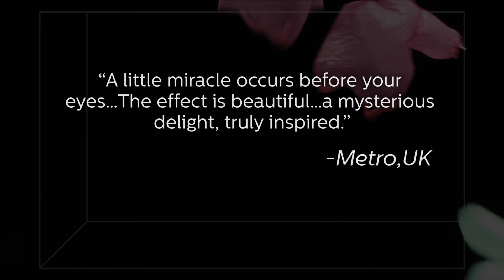UMS 14-15: Compagnie Non Nova: Prelude to the Afternoon of a Foehn | Feb 14-21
This 25-minute theatrical marvel uses a simple wind turbine to create a vortex in which plastic bag characters evolve, responding to the movement of the air. Originally commissioned by the Natural History Museum of Nantes, Prelude to the Afternoon of a Foehn (a pun that refers to a mountain wind) transforms simple plastic bags into charming, graceful characters. Manipulated by the flow of air, the plastic bags swirl and twirl to Claude Debussy’s most famous ballet work, Prelude to the Afternoon of a Faun. “A little miracle occurs before your eyes…The effect is beautiful…a mysterious delight, truly inspired.” (Metro, UK)

Michael Kondziolka- UMS Director of Programming
In his time with UMS, Michael Kondziolka has dramatically increased and re-imagined the artistic scope and capacity of this 131-year-old multi-disciplinary presenter. Classical music continues to play a critical role in the profile of UMS, and Kondziolka's role as producer of project-based work in this realm is of note: Shostakovich: The Man and His Age with the Borodin Quartet; William Bolcom's Song of Innocence and Experience (live concert and recording); Reopening concert series for Hill Auditorium (Ann Arbor); Celebrating St. Petersburg: 300 Years of Cultural Brilliance; and multiple multiday concert and educational residencies with the Cleveland Orchestra, Chicago Symphony, San Francisco Symphony , Detroit Symphony, New York Philharmonic, Leipzig Gewandhaus Orchestra, MET Opera Orchestra, and Orchestra of St. Luke's. He was graduated from St. Olaf College in Northfield, MN with degrees in clarinet performance and music history. He then graduated studies in clarinet performance at the University of Michigan.

Mary Roeder- Associate Manager of Community Engagement
Mary’s involvement in UMS includes traveling internationally to scout work, connect with artists, managers, and other arts organizations and festival programmers. She has an integral role in designing, implementing, and overseeing university and community engagement events and residency activities with UMS artists. Mary oversees all artist residency and community and university education outreach programs, connecting regularly with dance, theater, jazz, world, and classical music. She also co-manages the UMS engaging Dance Audiences project. Mary is a regular contributor to UMSLobby.org.

WHAT IS UMS?
With an uncompromising commitment to presentation, education, and creation, UMS brings an ongoing series of world-class artists, who represent the diverse spectrum of today’s vigorous and exciting live performing arts world to the southeastern Michigan community. Located on the University of Michigan campus in Ann Arbor, UMS is one of the oldest performing arts presenters in the country. For more than a century, strong leadership, coupled with a devoted community, has placed UMS in a league of internationally-recognized performing arts presenters. With a program steeped in music, dance, and theater, UMS presents approximately 60-75 public performances and over 100 free educational activities each season. UMS believes in the power of world class performing arts to inspire and transform individuals and the community at large.

SUPPORT UMS
Your gift allows UMS to provide deep arts engagement with K-12 students, college students, and the regional community. While proudly affiliated with the University of Michigan, housed on the Ann Arbor campus, and a regular collaborator with many University units, UMS is a separate not-for-profit organization that supports itself from ticket sales, corporate and individual contributions, foundation and government grants, special project support from the University of Michigan, and endowment income from individuals and businesses who share our belief that the arts play an integral role in shaping our individual lives, in the lives of our children, and in our community.